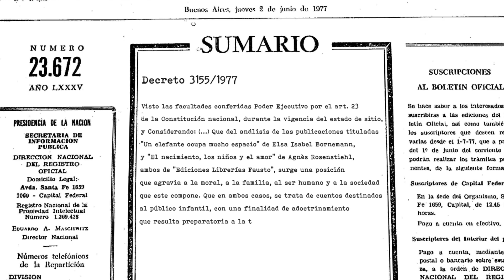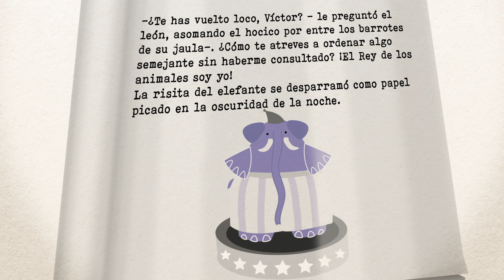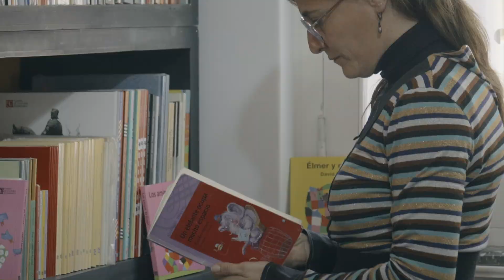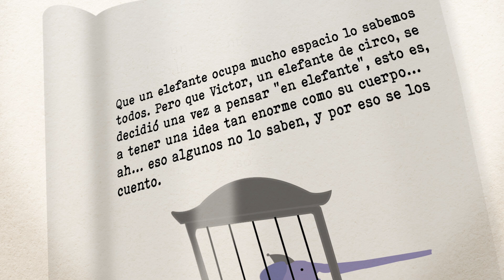Video animado | Fundación Liliana Bodoc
La Fundación Liliana Bodoc pone al alcance de las Comunidades de Lecturas Juana Manso un video animado con la narración del cuento “3155 o el número de la tristeza” de la autora Liliana Bodoc.
Asimismo, la Fundación desarrollo una guía de abordaje del cuento que aquí mismo les compartimos.
Hubo un tiempo en que leer era peligroso. En 1976 una temible dictadura militar tomó el poder en el país por la fuerza. Entonces fue como si la luz y el color se hubieran ido para siempre de la Argentina.
En este cuento, tres historias relatan aquellos años oscuros y todas tienen algo en común: sus protagonistas están leyendo Un elefante ocupa mucho espacio, el libro de Elsa Bornemann prohibido mediante el decreto 3155."